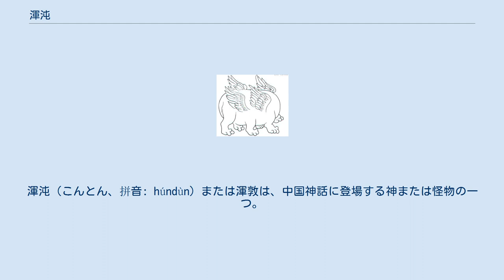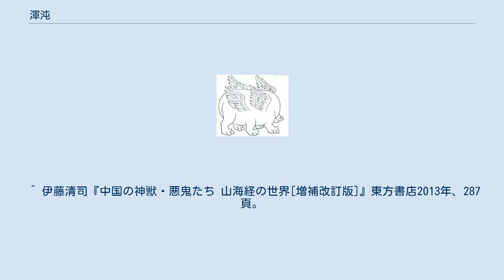渾沌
渾沌（こんとん、拼音: húndùn）または渾敦は、中国神話に登場する神または怪物の一つ。
 『荘子』においては、目、鼻、耳、口の七孔が無い中央の帝として、「渾沌」の表記で登場する。
南海の帝・儵（しゅく）と北海の帝・忽（こつ）は、自分たちを手厚くもてなしてくれた渾沌の恩に報いるため、渾沌の顔に七孔をあけたところ、渾沌は死んでしまったという（『荘子』内篇應帝王篇、第七）。
転じて、物事に対して無理に道理をつけることを「渾沌に目口（目鼻）を空ける」と言う。
 『山海経』に登場する、体が黄色い袋の様でのっぺらぼうで、脚が六本と四枚の翼が生えた姿をした天山の神帝江と同一視され、これが渾沌神本来の姿とされる。
また、帝江が帝鴻（黄帝）と同一と考えられ、上記の『荘子』において「中央の帝」とされることから本来は黄帝と同一の存在だったと考えられている。
 一説には明代の神怪小説『封神演義』に登場する鴻鈞道人（こうきんどうじん）は、渾沌氏を神格化したものであるといわれる。
 『春秋左氏伝』においては「渾敦」と表記され、帝鴻氏の子であり、四凶の一つとされる。
 『神異経』によれば犬のような姿で長い毛が生えており、爪の無い脚は熊に似ている。
目があるが見えず、耳もあるが聞こえない。
脚はあるのだが、いつも自分の尻尾を咥えてグルグル回っており、空を見ては笑っていたとされる。
善人を忌み嫌い、悪人に媚びるという。
 この怪物としての渾敦は、神話上の渾沌が歴史化され、上記の帝江のイメージと結合して派生した存在である。
 また、食品のワンタンの呼称は、渾沌と共通の語源から派生したという推測もある。
 ^ 伊藤清司『中国の神獣・悪鬼たち 山海経の世界[増補改訂版]』東方書店2013年、287頁。
 ^ a b c 袁珂『中国神話・伝説大事典』大修館書店1999年、250頁。
 ^ 実吉達郎『封神演義大全』講談社1998年、305頁。
 ^ Mair, Victor H. (1998). Wandering on the way: Early Daoist tales and parables of Chuang Tzu. p.386. New York: Bantam Books. ISBN 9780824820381.